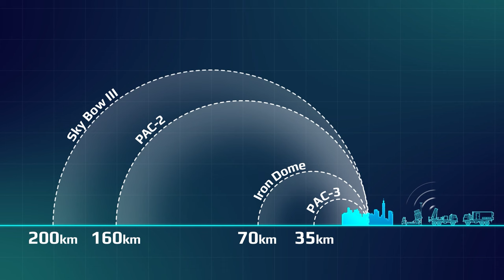Does Taiwan Need Israel's Iron Dome? | TaiwanPlus News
Missile defense is a key piece of Taiwan’s overall military strategy. That’s why the country’s armed forces have been looking at how Israel uses its Iron Dome defense system to intercept rockets and other aerial threats. But what can Taiwan learn from it?

📹 Reporter(s): James Lin/Jaime Ocon